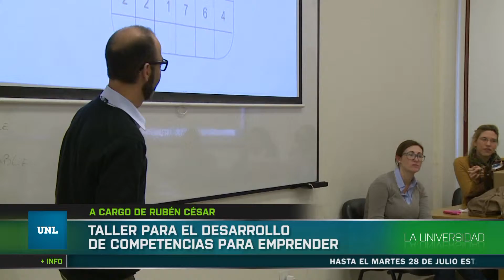La Universidad es noticia. Edición del 10 de Julio de 2015.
Los Títulos de hoy son:
*Renovación del convenio.
La UNL y la unión santafesina de Rugby continúan trabajando juntos.
*A cargo de Rubén César.
Taller para el desarrollo de competencias para emprender.
*El 21 de agosto en la FCJS.
Se realizará una  jornada de derechos humanos y tributación.